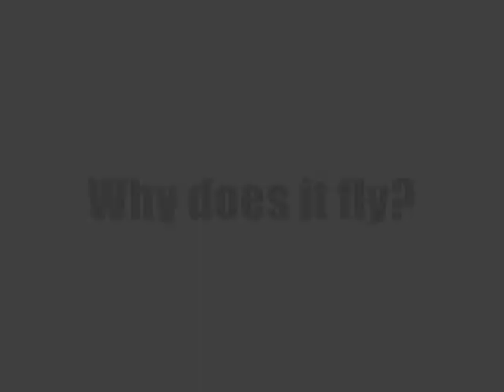Gmod Gyroplane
My first stable flying craft in Gmod